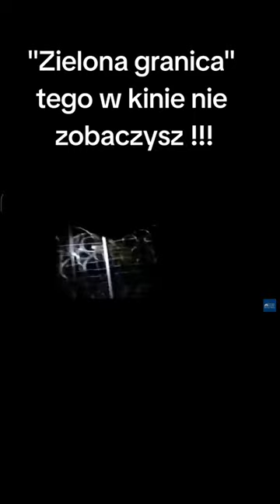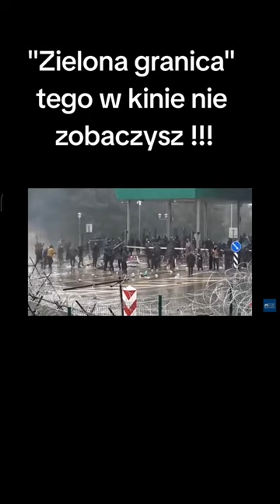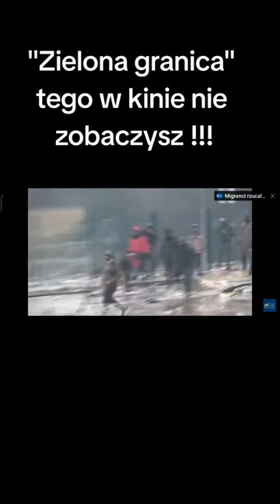"Zielona granica" - tego nie zobaczysz w kinie